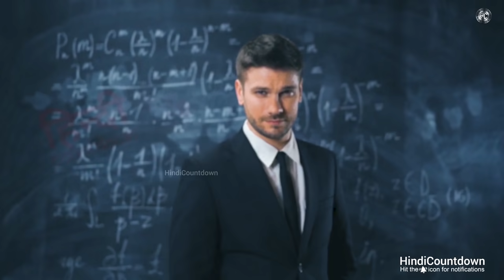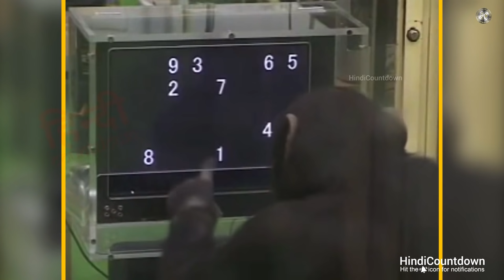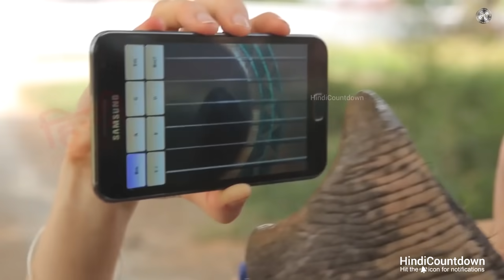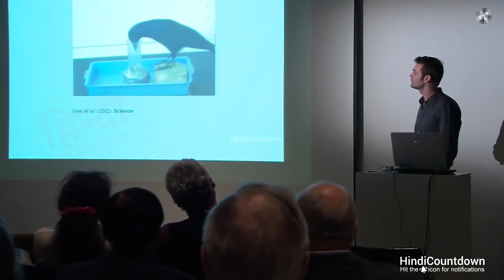5 समझदार जानवर जो आपके होश उड़ा देंगे | 5 SMARTEST ANIMALS IN THE WORLD